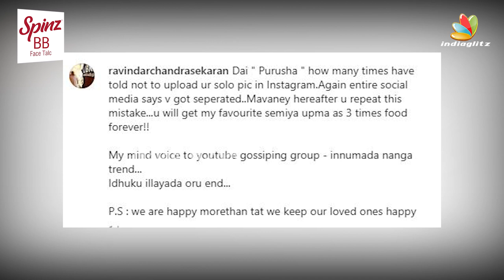Shocking: நாங்க Divorce பண்ணிட்டோமா? கடுப்பான Mahalakshmi & Ravindar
Mahalakshmi recently took to her Instagram and humorously addressed the rumors circulating about their divorce.